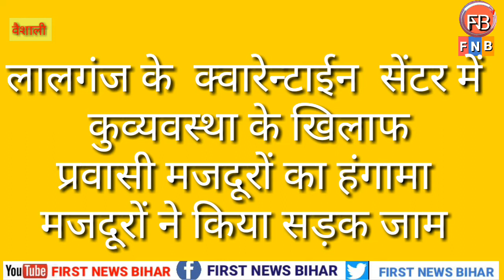लालगंज के क्वारेन्टाईन सेंटर में प्रवासी मजदूरों का हंगामा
लालगंज के क्वारेन्टाईन सेंटर पर प्रवासी मजदूरों ने जमकर हंगामा किया इस बार प्रवासी मजदूरों ने लालगंज चौक को जाम कर जमकर प्रशासन के खिलाफ नारेबाजी की चोरों ने आरोप लगाया कि कोरोनावायरस मरीज मिलने पर साफ सफाई पर ध्यान नहीं दे रहा है तथा खाना भी घटिया रहता है
नीतीश कुमार
लालगंज समाचार
वैशाली समाचार